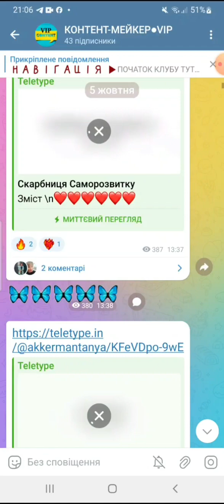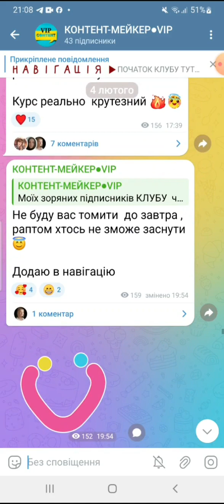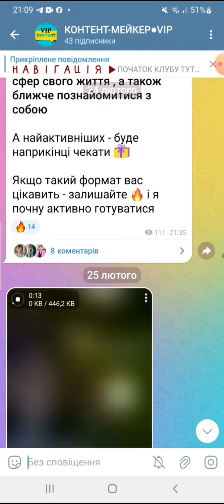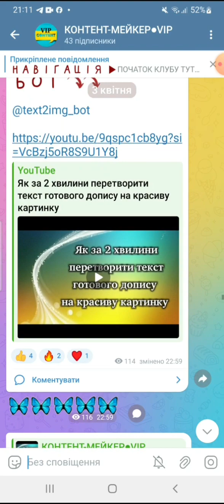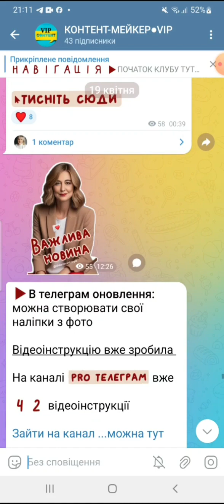Відеоогляд ЗАКРИТОГО КЛУБУ для мережевиків, б'юті-майстрів .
Детальна інформація  за посиланням  ⤵️